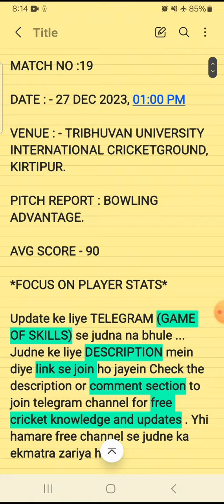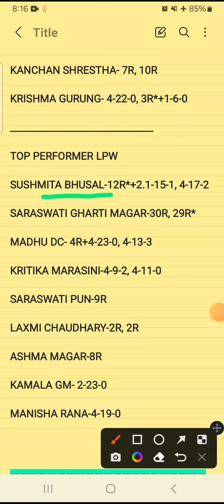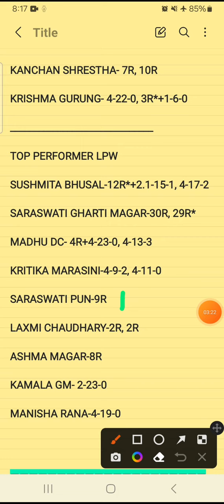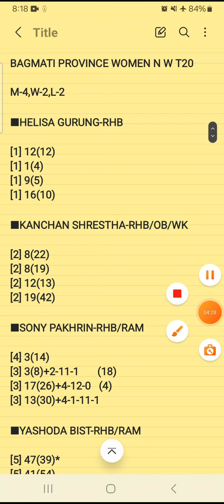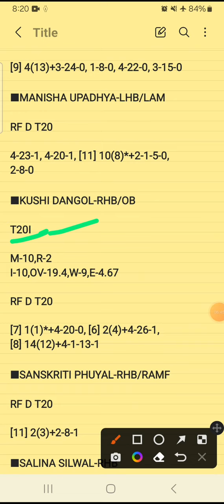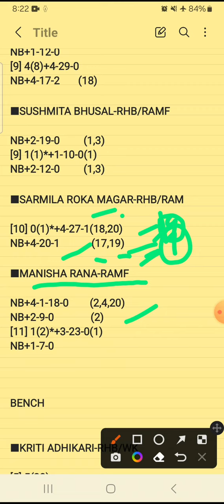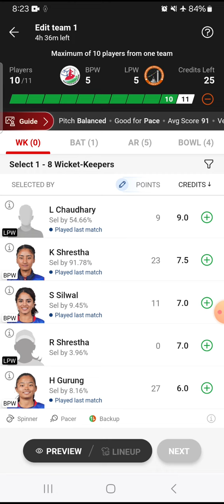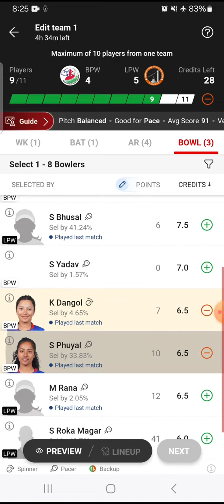BPW vs LPW Dream11 Prediction | BPW vs LPW Dream11 Team | NEPAL WOMEN'S T20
bpw vs lpw scorecard
bpw vs lpw player stats
bpw vs lpw playing11
bpw vs lpw dream11 analysis

bagmati province women vs lumbini province women
bagmati province women vs lumbini province women dream11
NEPAL WOMEN'S T20

Dream11 Prediction
analysis
prediction
player stats
scorecard
fancode
dream11
fantasy
ECC WOMEN T10
ECC T10
ECS T10
ECI T10
ECL T10
ECIW T10
ECCW T10

2.Dream11 takes great care to comply with all central and state legislation in India to ensure that users are fully protected . Every contest on platform is carefully designed to comply with applicable statutes and regulations in India . Dream11 constitutes a ' game of mere skill ' , which makes the Dream11 game exempt from the provisions of the Public Gambling Act , 1867 ( PGA ) . Dream11 is a legitimate business activity protected under Article 19 ( 1 ) ( g ) of the Constitution of India